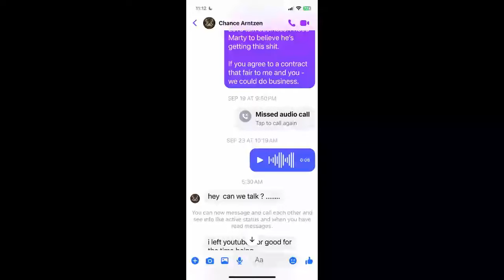Cyraxx/Chance The PDFile Wilkins cheating on his new "gf" Shannon with his ex-gf Taylor on 10/8/2024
From "Taylor's" FB account.

Feel free to use anything I put on my channels, it's yours as long as you don't paywall the content.